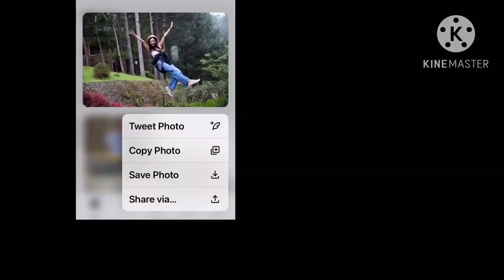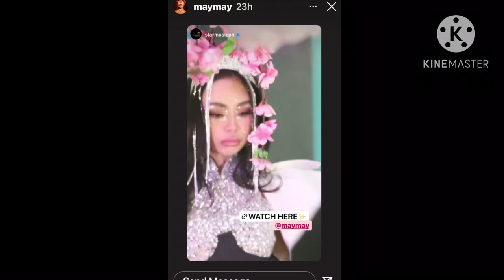Bakit wala si Maymay sa Birthday ni Direk Lauren Dyogi? Bakit naman inaway ng fan ni Belle si Maymay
Nakipag date si Maymay  sa mga punsan niya at kaibigan sa Bukidnon ibig sabihin noon uuwi muna si Maymay kina Mama Ludy sa Camiguin at dadaan siya sa Davao para ma check ang pinapatayo niyang negosyo pero ang di magandang nangyari kanina ay ang tawagin si Maymay ng fans ni DonBelle na Laos dahil wag na daw tayo umasa na magkaka lead role si Maymay. Naku kung si Belle nga ang sabi niya 10’years muna bago siya nakapag break at si Dimples Romana din ay ganoon din naku di minamDali yan ni Maymay kasi siya pa nga diba ang umaayaw ng proyekto sa aktingan.

well bahala na ang mga manager niya at management  kung kelan ang time ni Maymay. Di pinipilit ang mga bagay na di napapanahon kung kaya siguro nag aantay pa si Maymay sa tamang panahon para sa acting projects niya